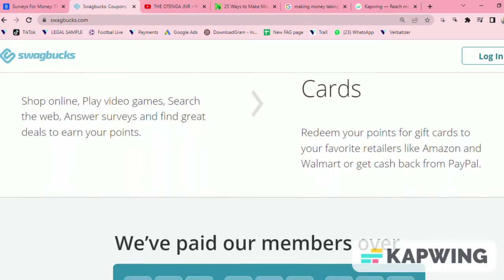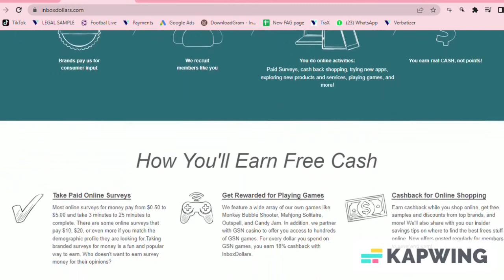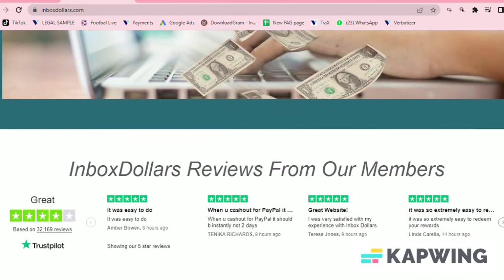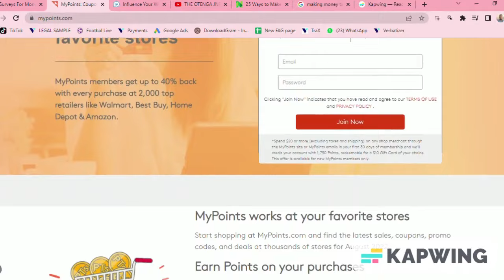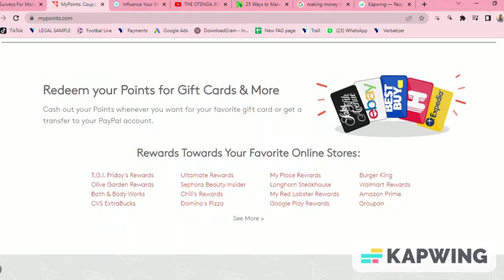8 EASY Online Survey Jobs for Beginners to Make MONEY Online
8 EASY Online Survey Jobs for Beginners to Make MONEY Online
Are you looking for ways to make money online doing online Survey  jobs? Here are online Survey  jobs for you to apply for and get started on earning money online. These jobs are ideal for every one who wants to make money doing typing jobs online. These online typing jobs involve taking survey and doing research  and submitting your own truthful thought on question asked.